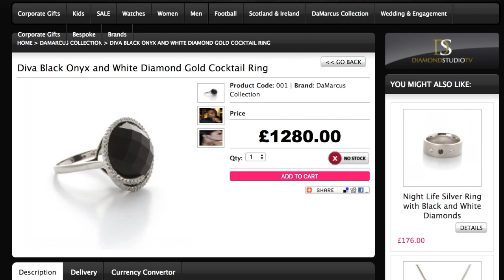DAMARCUS BEASLEY OFF THE PITCH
DaMarcus Beasley is one of the greatest American soccer players. Go off the pitch with the US Men’s team and Houston Dynamo defender to see what makes him so successful.